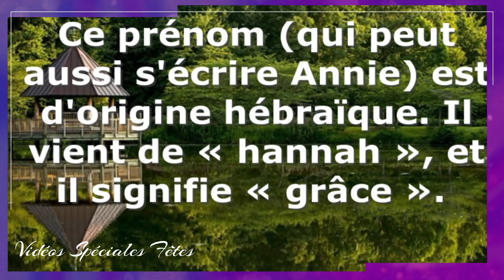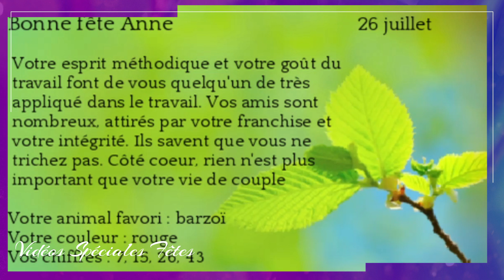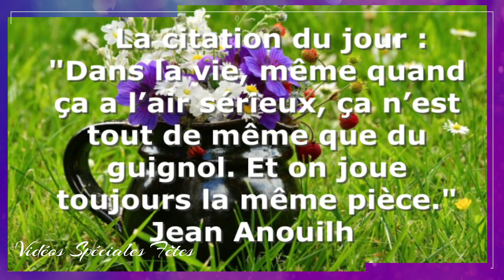Bonne Fête - Anne - Joachim